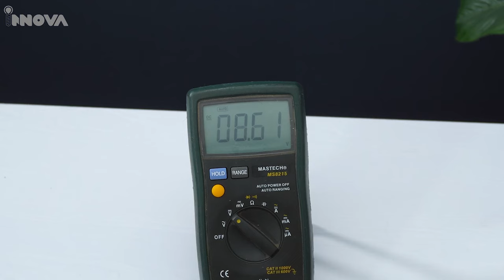How to make the simplest 1200W Induction Heater 12-48v DC that melts Tin| The simplest soldering pot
How to make the simplest 1200W Induction Heater 12-48v DC that melts Tin
Hello my friend, In this week’s project we want to melt metal by the electrical principle of inductor and addy current. Are you ready for this amazing journey!!! 😊
We need to make a high-power inductor, so we make a Very Simple High Power 7000W Induction Heater 12v - 40v DC Building a Powerful Induction Heater.
Your Need :
Mosfet IRFP260N x 2
Zener Diode 1-5w/12v x 2
Diode 1N5408 x 2
Rasistor 10k x 2 & 470 Ohm/2-5 watt x 2
Capacitor .68uf/275v
DC Supply 12-40v/7-30 Ampere
Toroidal Coil x 2
Copper Wire 2-3mm
About this project :
High current circuit
Physics law
Induction current
Eddy current
How to make Induction Heater
Amazing science project
Inductor
Inductor project
High power project
Electronic project
Electrical project